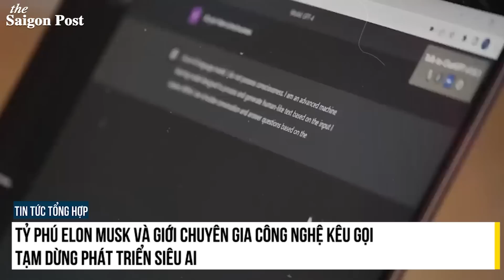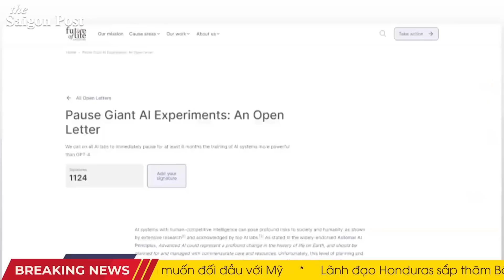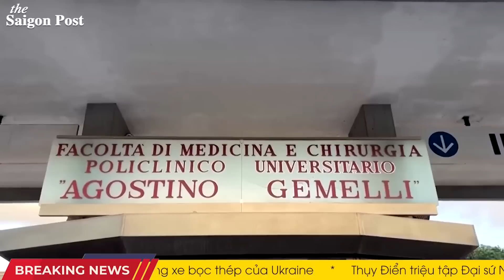Thảm kịch chấn động: Đài Loan trục vớt 16 thi thể người Việt nghi nạn nhân buôn người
00:00 Headline
01:07 Đài Loan vớt 16 thi thể, nghi toàn người Việt trong đường dây buôn người
02:04 Nền kinh tế Nga thiếu lao động trầm trọng
05:09 Israel sắp triển khai hệ thống phòng không laser chỉ tốn 2 USD mỗi lần bắn
07:28 Tỷ phú Elon Musk và giới chuyên gia công nghệ kêu gọi tạm dừng phát triển siêu AI
09:43 Giáo hoàng Phan-xi-cô vào viện vì nhiễm trùng đường hô hấp